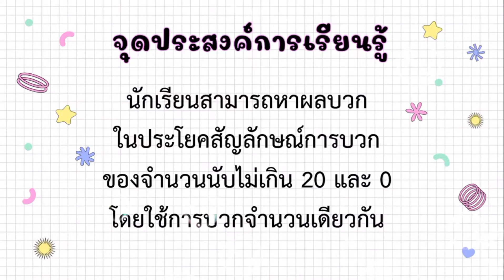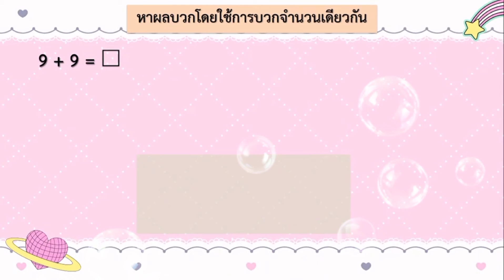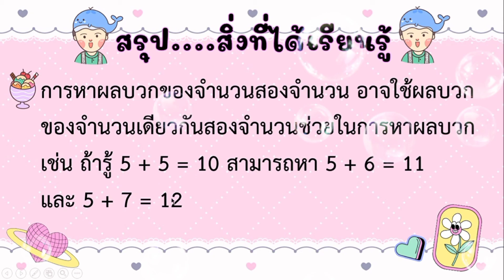การหาผลบวกโดยใช้การบวกจำนวนเดียวกัน ชั้นป.1 by....ครูยารียะห์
บทที่ 5 การบวก การลบจำนวนนับไม่เกิน 20